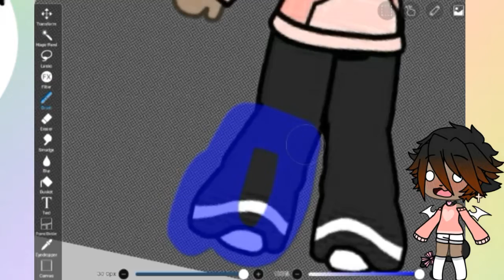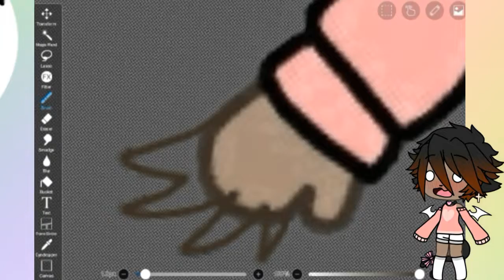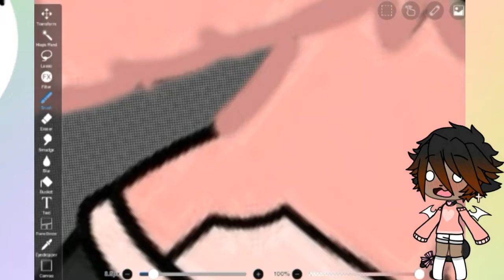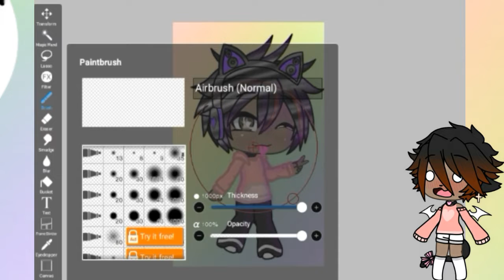Edit to keep this channel alive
This is kinda me irl, except, he cute, im not ;-;

What i use(d for this video)
Gachalife
IbisPaintX
Cute Cut Pro
KineMaster
Video2Me

And sorry for not uploading, i think I'm gonna start a schedule, so be prepared for that

Oki bai

~xoxo Iz